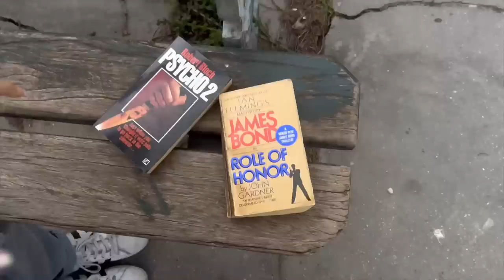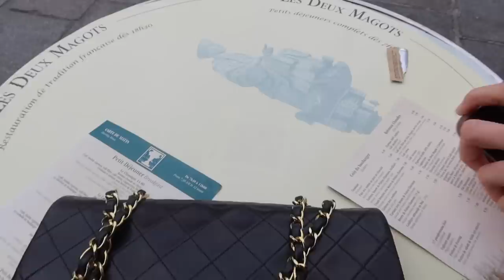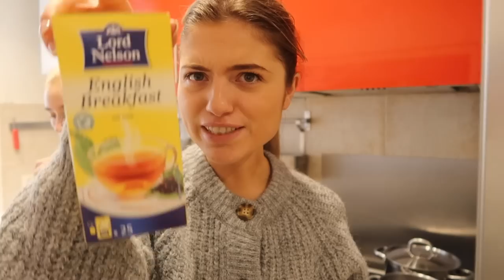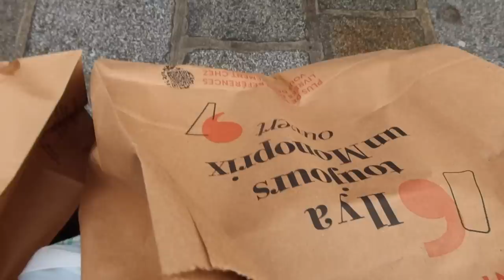PARIS VLOG! Vintage Shopping, Hauls, Dating